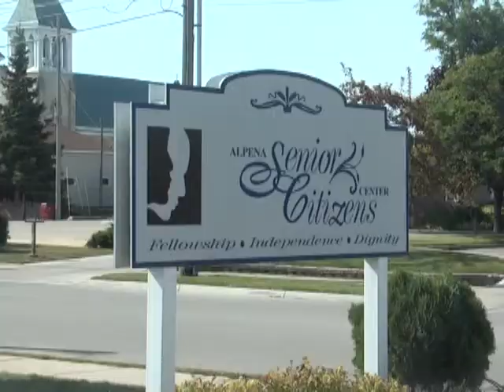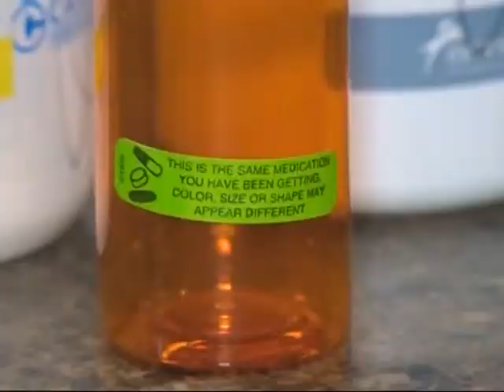Senior Moments 8-1-13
Alpena Senior Citizens Center has a program to help seniors compare Medicare and Medicaid programs to help them select that one that best meets their needs. Staff members can even provide one-on-one assistance.